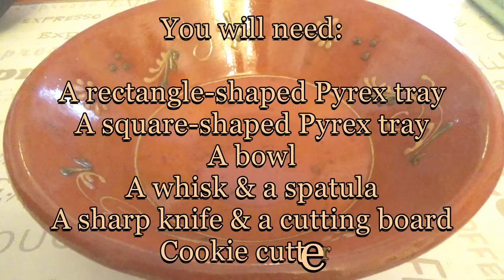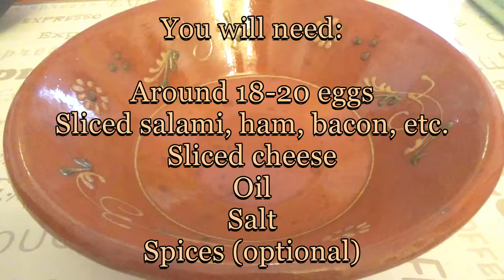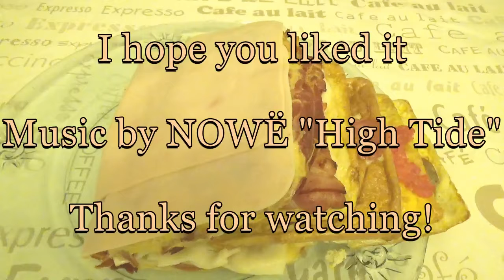Cooking an edible book as a way to celebrate the act of reading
A simple recipe to cook an "edible book". The cheese binding needs improvement, though, perhaps you can try it and do it better! Especially designed to teach children to celebrate literacy and the act of reading. Ideal for parties. Great to eat page per page with fried potatoes and veggies and a little bread. I can say it was very lush and delicious! I hope you like it and try it yourselves. Instructions and ingredients in the video. Bon appétit!